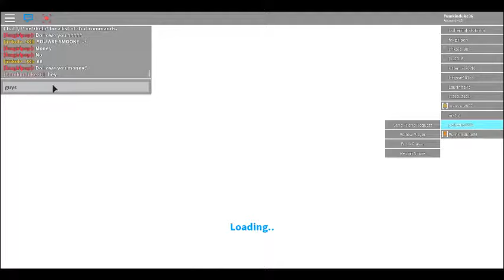Roblox- my house in Blox burg! house in progress!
Sub for more and join my roblox group! and comment i subed and you can have a chance of wining robux! my group is called: Pumkinduke36  ! and were making merch!